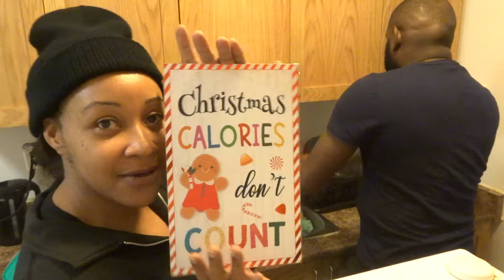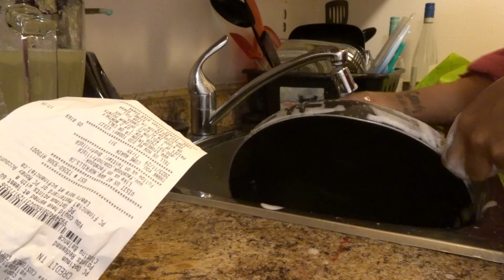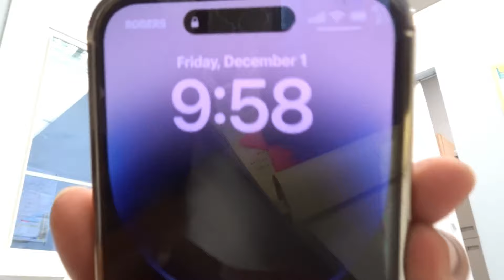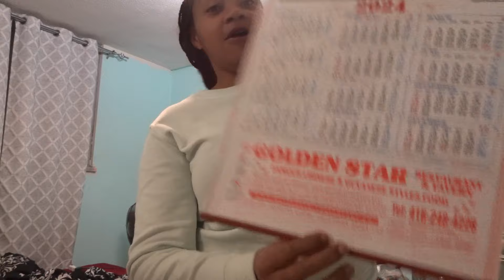WEEKLY VLOGMAS Ep. 1: - It's Snowing + Figuring Out This Year's Theme || ZOESHAAA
Hey FAVES !
Welcome back to another video. Ya'll already know - FROM DECEMBA STARTTTTT .

EVERYDAY IS CHRISTMASSSSSSSSSSSSS ! AHHHHHHH ! I would never ever be able to do daily vlogmas, so weekly vlogmas it is ! I still feel apart of the club and I'm not going to lie, I'm starting to really feel the vibes. I hope you guys enjoyed this week's vlog.

Tootles ! xoxo